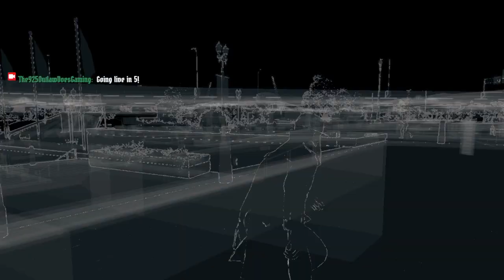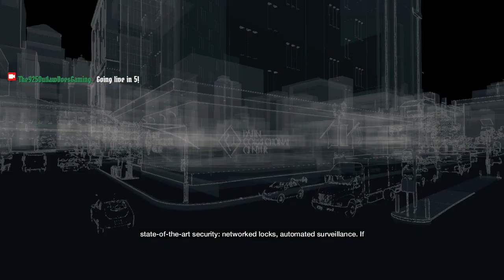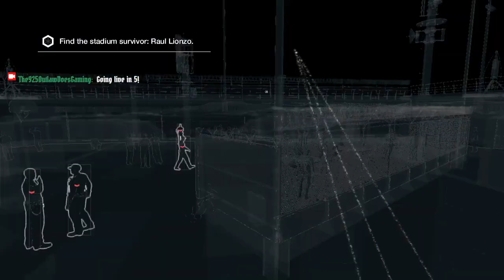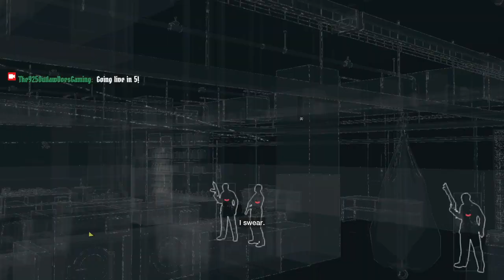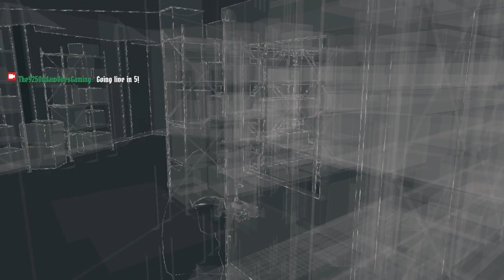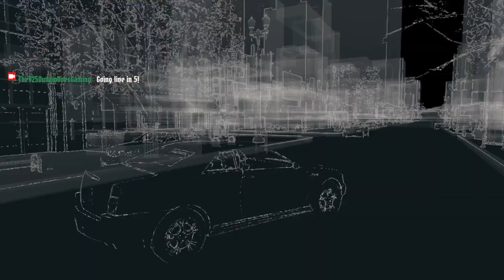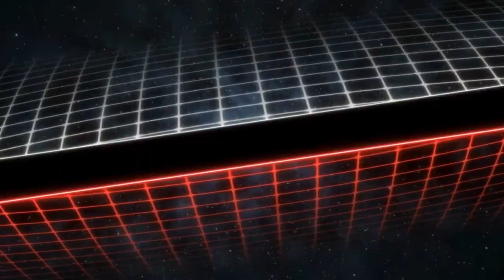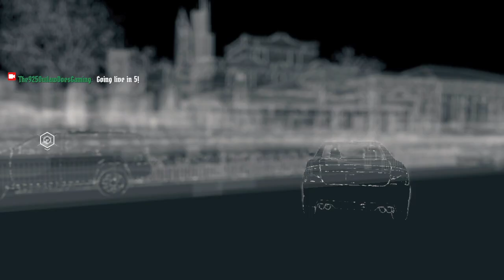NEW!!! "Let's Play! Classic: WATCH_DOGS" Gaming Livestream Walkthrough Ep.3 (WATCH DOGS)